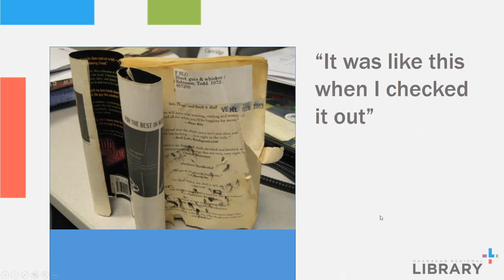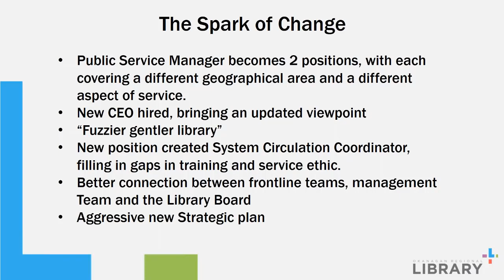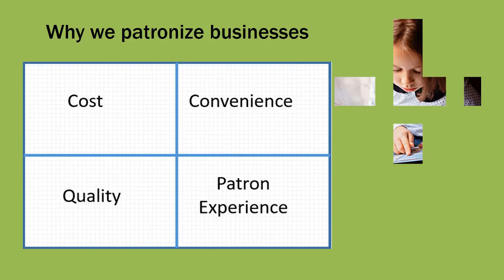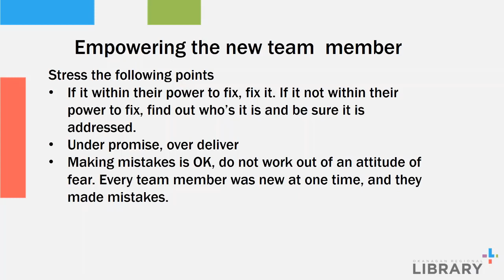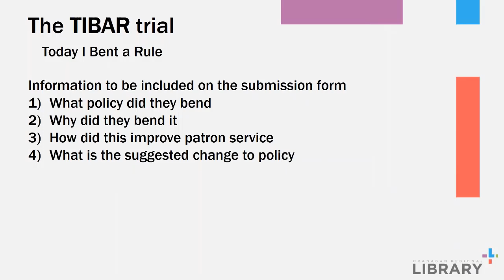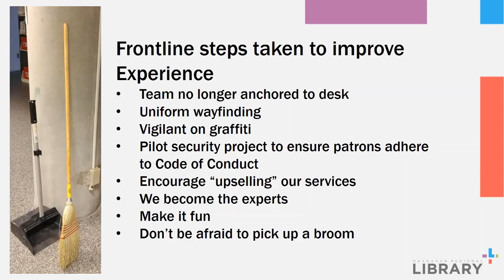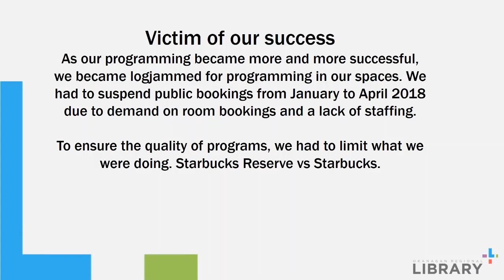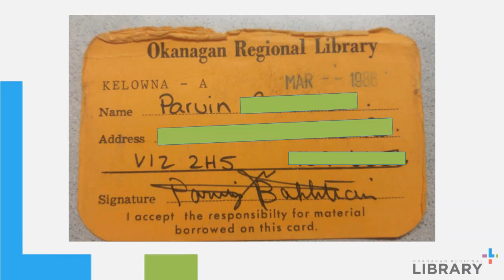Patron Experience: More Than Customer Service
As our roles evolve, so must our approach to customer service. Examine how successful patron interactions can build patron loyalty and strengthen team confidence and job satisfaction.

Learning Objectives:

- Consider ways to strengthen the image your branch is presenting to the public
- Understand how patron experience can build loyalty and improve team morale

Presented by Mark Reinelt
Mark Reinelt is the System Circulation Coordinator for the Okanagan Regional Library, responsible for training new team members and introducing them to the culture of the ORL. 30 years of frontline and customer service experience gives a strong background in forming a framework regarding Patron Experience.